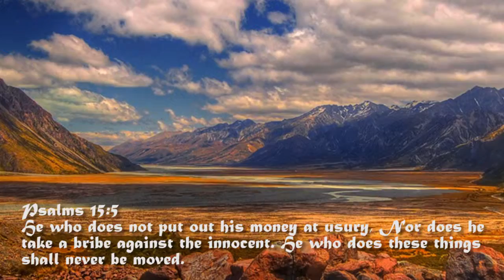Psalms Chapter 15